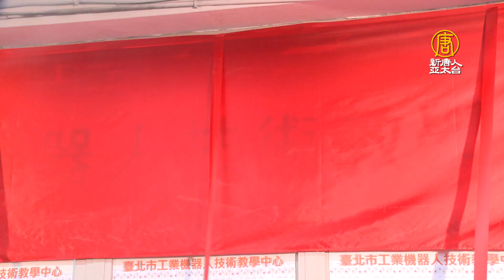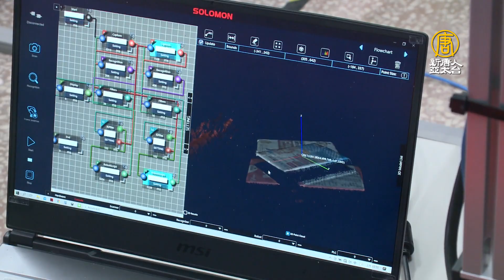北市首創工業機器人教學中心 科技公司贈百萬設備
想要掌握產業動態，全球經濟脈動📈，了解智慧發展核心關鍵❓ 【財經向前看】 將帶您看見挑戰中的趨勢與機會💪